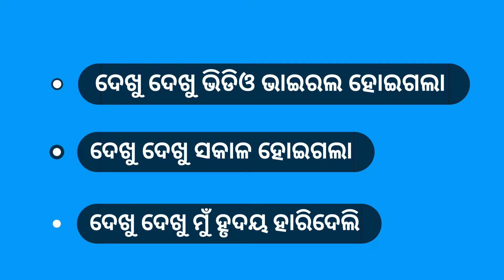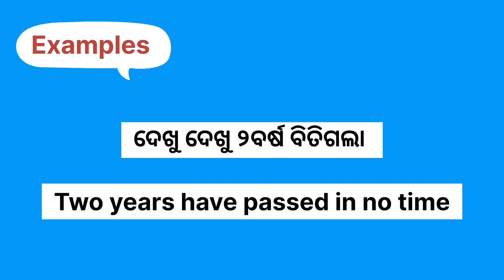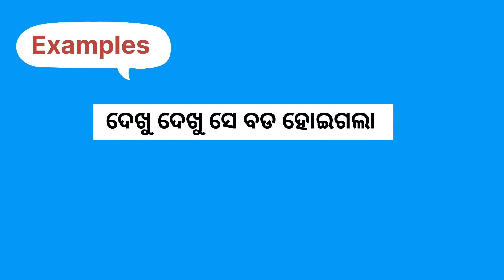Advance English Structure In Odia Part 13 । English Structure For Spoken English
Advance English Structure In Odia Part 12 । Daily Use Advance English Structure

Hii Guys
Welcome to our odia connection Youtube channel.

About-:
In this video you will learn daily use sentences in Odia and English. This video is for beginners who want to learn English through Odia where you will find English sentences for daily use to use in your every day conversation.

1. daily use sentences in odia
2. daily use sentences
3. daily use short sentences
4. daily use sentences in english
5. daily use odia sentences
6. daily use english sentences
7. daily use sentences for kids
8. daily use sentences for beginners
9. daily use small sentences
10. daily life sentences
11. daily life english sentences
12. daily use english
13. daily use odia
14. english for daily use sentences
15. english for daily life sentences
15. english short sentences
16. english small sentences
17. english speaking practice
18. english for beginners
19. english for kids
20. english class video
21. english video
22. english through odia video
23. english sentences for daily use
24. english sentences for every day
25. english conversation
26. english short sentences for kids
27. english conversation in Odia
27. english kemiti kahiba
28. english kemiti sikhiba
29. english shikhibara trick
30. english to odia translation
31. speak english fluently
32. odia to english translation
33. odia English sentences
34. english odia short sentences
35. spoken English
36. spoken english in odia
37. spoken English sentences
38. spoken english short sentences
39. spoken english course
40. spoken English practice
41. spoken english class video
42. spoken english re kemiti Katha heba
43. spoken english re jaldi kemiti sikhiba

Translation
Translation in odia
odia English conversation
odia English translation
Word meaning
Learn Advanced English Structures Important Advanced English Structures How To Practice English
Spoken Advanced Structure
Spoken english
English Structure

🙏"ଜୟ ଜଗନ୍ନାଥ"🙏